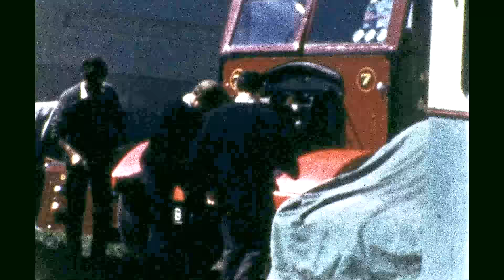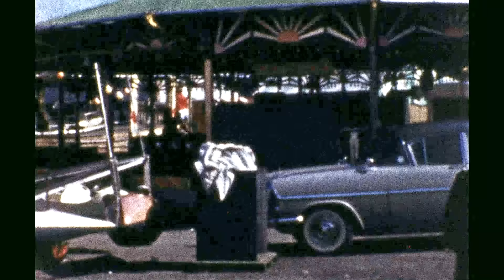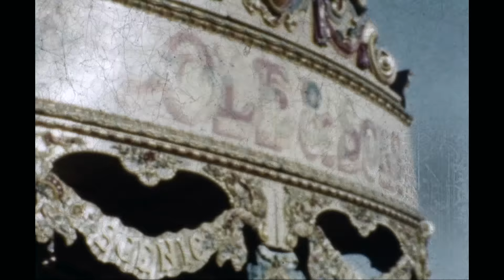Glimpses in to Show People’s Lives in the 1950s-60s : 1 of 2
This is the first of two vintage home movies filmed by my father John H Jones in the 50s and 60s. They feature various clips showing the day to day lives of many show people and their families. Funfairs and Fairgrounds (Carnivals, Carni, Carnie).

Please watch, share, comment and if you have enjoyed then please consider donating to the Showmen's Children's Charity (see below). Thank you.

Timestamps
0m03s : Traction Engine in Exeter circa 1959.
The engine is a Burrell Showman’s Road Locomotive, 2877 named “His Majesty" built in 1907.
Mr George De Vey Senior can be seen in the trilby hat.
Lad in grey pullover on the bicycle is Arthur Hurrell.

2m15s : Marilyn De Vey  (nee Saunders) with her husband to be George De Vey at Exeter Fair.

2m39s : Arthur Hurrell leading a group of lads on bicycles at Exeter Fair.

2m54s : Jeff Lewis with his wife Cath (Kath) at Exeter.

3m08s : Jeff Lewis is holding his baby son Jeff.

3m50s : Jeff Lewis with baby son.
Michael De Vey the lad without a shirt and Arthur Hurrell lad with grey top.

4m05s : Nellie Jones (John’s mother) on steps of her wagon.

4m09s : Scammel Showtrac named “The Showman”.
George De Vey junior with some engineers.

4m25s : John H Jones helping the engineers.

5m10s : Local lad who helped the family.

5m34s : Arthur Hurrell Senior cleaning windows of his wagon.

6m26s : George De Vey Senior’s Dodgem track and other amusements in Exeter Fair.

7m12s : Local lads washing Ernie De Vey’s trailer.

7m46s : Robert Phipps is young boy in doorway.

8m08s : Wedding of Mary Stokes and John Moore (probably in Bristol).
George De Vey junior and Johnny Anderton.

8m14s : Henry Jones Junior.

8m26s : Bill Jones junior (John’s brother).

8m28s : Bobby Stevens.

8m41s : Irene and Charlie Henderson.

8m58s : Bettie and Johnny Harrison.

9m15s : Sonnia Stokes and Kaye Smart.

9m30s : Mary Stokes with her father.

10m27s : John and Mary Moore.

12m05s : Showpeople probably at Exeter.
Back row Left to Right:  Ruby Locke, Floss Locke (Ruby’s mother), Maggie Mitchel (?), Bill Jones, George De Vey, Jack Locke.
Front Row :  Unknown lady, Dorothy Michell, Sophie De Vey, Nell Jones, Amy Lee.

12m13s : Marriage of Richard Mott to Jeanie Crick.

12m25s : Carol Freeman and another lady are bridesmaids.

13m23s : Bride and Grooms parents.

14m23s : Norma Rowland and Delcia Phipps.

16m24s : Fairground (possibly Barnstaple, Devon).
W. Cole and Sons’ Gondola ride.

18m00s : Wedding of David Keats to Dot (daughter of landlords of Enterprise Pub) in Bedminster Bristol.

18m20s : Bill Jones Senior (John’s father).

18m53s : Amy Lee.

19m36s : Bride’s (Dot) Father.

20m38s : David Keats and Dot Keats.

24m55s : Dartmouth River Carnival.
Left to Right :  Mable Smith (nee Police), Shirley De Vey (nee Macintyre), Sandra Charles, Vivienne Whitelegg (nee Police).

25m50s : HMS Jewel Minesweeper and crew.

26m45s : Norma and Tommy Rowland with their daughter Nichola.

28m24s : John H Jones with ladies.

29m20s : Funfair at Westward Ho! North Devon.

33m13s : John H Jones.

33m36s : Bill Jones Senior’s Dog.

The Showmen's Children's Charity, details:
NatWest Bank
Sort code: 60-11-40
Account Name: The Showmen's Children's Charity
Account Number: 24150312
Registered charity number: 1142014